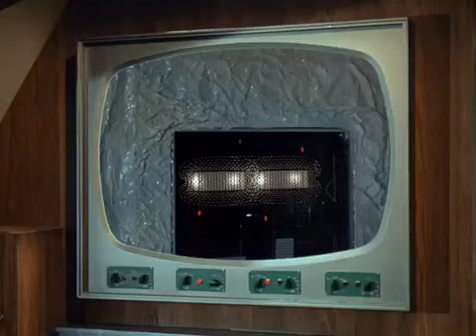Viagem ao fundo do mar \ Gelo Flamejante \ Episódio 106 \ Quarta Temporada \ Dublagem Original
Voyage to the Bottom of the Sea (No Brasil: Viagem ao Fundo do Mar) foi uma série de televisão de ficção científica, baseada no filme de mesmo nome, estrelada por Richard Basehart, como o Almirante Nelson, e David Hedison, como o Capitão Crane.[1] A série contava as venturas e desventuras do submarino Seaview em suas missões. No primeiro ano, os episódios foram filmados em preto e branco. Nessa primeira temporada, o tema quase sempre foi a Guerra Fria, sendo os inimigos recorrentes os comunistas, normalmente de países fictícios mas que nos remetiam, quase sempre, aos soviéticos e os cubanos. Com os episódios coloridos, os alienígenas e outros seres fantásticos (lobisomens, bonecos e brinquedos mortais) passaram a trazer problemas para os tripulantes.O submarino tinha uma visão panorâmica do fundo do mar, encontrando mistérios que ameaçavam a vida dos tripulantes.
A partir da terceira temporada, foi incorporado à série um pequeno submarino com capacidade de voar que marcou presença em vários episódios. Ele era chamado de "Sub-Voador" (Flying Sub em inglês).
Entre os vários tripulantes, havia um marinheiro de ascendência polonesa chamado Kowalski, que frequentemente era escolhido pelo seu superior imediato (Chef Shark) para ser o "voluntário" em todas as missões externas ao submarino que envolviam grande risco de morte. O intérprete de Kowalski, o ator Del Monroe, foi o único integralmente da série que esteve no elenco do longa metragem de 1961. Atualmente está sendo reprisada nas madrugadas pelos canais abertos: Rede Brasil de Televisão e TV Diário da capital cearense.